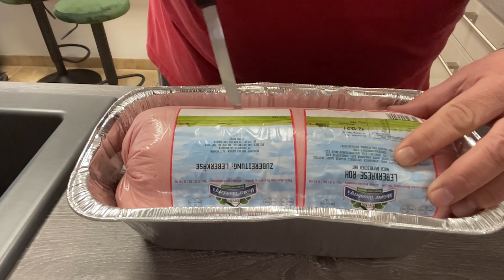Fleischkäse oder Leberkäse - gaaaaaaanz einfach - Grillkanal - BBQ und Cooking mit Sascha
Zutaten:
das Brät

Zubereitung:
In den Ofen/ auf den Grill bei 180 Grad, anschließend bei 120 Grad gar ziehen. Kerntemperatur zwischen 70 und 74 Grad. Das dauert pro Kilogramm Brät ca eine Stunde.

Dazu ein Spiegelei oder ein Brötchen oder am besten Beides :)

Hallo Grillfans!

Sascha